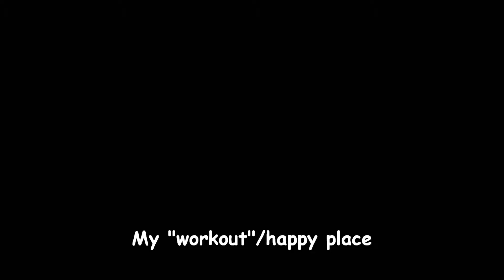surfing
There is a reason we are so attracted to water. It is a nutrient of life, and nutrient that can enable us to move with freedom.
Within this video are movement practices learned from Benny Fergusson (aka Movement Monk). Practicing movement with fluidity  my body is unified connecting and linking with each intent.
Combining these practices and my passion in surfing I am enabled to be more internally aware, I am grounded on the surfboard and one with the ocean and wave to move as if I am simply an outcome of the waves force.
 In this place I am home and free at the same time.